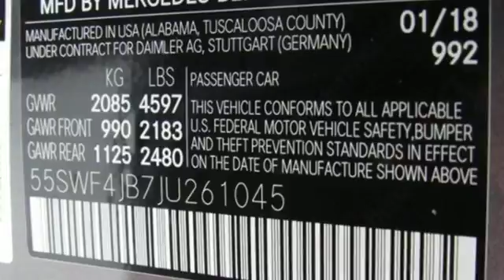New 2018 Mercedes-Benz C-Class Cary For-Sale, NC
Year: 2018
Make: Mercedes-Benz
Model: C-Class
Trim: C 300 Sedan
Engine: 2.0L 4 Cylinder Engine
Transmission: 9-Speed A/T
Color: Selenite Grey Metallic
Interior: Black
Stock #: Z806228
VIN: 55SWF4JB7JU261045
Heated Seats, Moonroof, CD Player. Selenite Grey Metallic exterior and Black interior, C 300 trim. EPA 33 MPG Hwy/24 MPG City! READ MORE! KEY FEATURES INCLUDE: Back-Up Camera, Turbocharged, iPod/MP3 Input, CD Player, Onboard Communications System, Remote Engine Start, Dual Zone A/C MP3 Player, Steering Wheel Controls, Child Safety Locks, Electronic Stability Control, Heated Mirrors. OPTION PACKAGES: PREMIUM PACKAGE KEYLESS-GO, Blind Spot Assist, SiriusXM Satellite Radio, PANORAMA SUNROOF, HEATED FRONT SEATS, WHEELS: 18 TWIN 5-SPOKE Tires: P225/45R18 Fr & P245/40R18 Rr, REAR SPOILER, SMARTPHONE INTEGRATION PACKAGE Android Auto, Apple CarPlay, Smartphone Integration. Mercedes-Benz C 300 with Selenite Grey Metallic exterior and Black interior features a 4 Cylinder Engine with 241 HP at 5550 RPM*. Non-Smoker vehicle. EXPERTS ARE SAYING: The steering effort is appropriately light in parking lots and firms up on the highway for greater stability. It's very precise and predictable with a decent amount of feedback for a luxury-focused car. -Edmunds.com. Great Gas Mileage: 33 MPG Hwy. MORE ABOUT US: Mercedes-Benz of Cary is the Premier location to purchase and service a Certified Pre-owned Mercedes-Benz vehicle. We have a large and fresh inventory that revolves every 60 days and a Service Department that transforms your service experience. Horsepower calculations based on trim engine configuration. Fuel economy calculations based on original manufacturer data for trim engine configuration. Please confirm the accuracy of the included equipment by calling us prior to purchase.

At Mercedes-Benz of Cary, we strive to make our customers happy. While you are at Mercedes-Benz of Cary, you can see our extensive inventory of new and used Mercedes-Benz automobiles. We work hard to get you into the vehicle you have always wanted. That new Mercedes-Benz is waiting for you, and we work with a variety of lending sources to make sure you will get the most complete and comprehensive car loan and auto financing package available. We have built a reputation on providing courteous, honest service. Our customers appreciate the way we do business, and we know you will too. We are committed to delivering exceptional service, from the minute you enter our Showroom or Web Site, throughout the life of your vehicle and beyond. We look forward to seeing you in our Dealership, and we hope the information on this website will help you get to know us better.

Address:
2400 AutoPark Boulevard